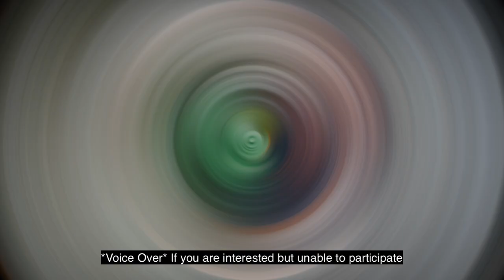UF/ IFAS Living on a Few Acres Workshops. May 16 Backyard Ponds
You may own or are thinking about buying a few acres and are still determining what you want to do with it.  Would you like to know more about agriculture but are unsure where to find information to gain enough knowledge to justify the investment?  If so, you might consider attending the UF/IFAS Extension “Living on a Few Acres” Workshop.

The “Living on a Few Acres” Workshops are held on the 3rd Thursday of each month and cover various topics in agriculture. The May 16th workshop is on backyard ponds. If you are interested but unable to participate in this class but would like to attend another close by, St. Johns, Clay, and Duval Counties will host the same series in each county staggered by one month.